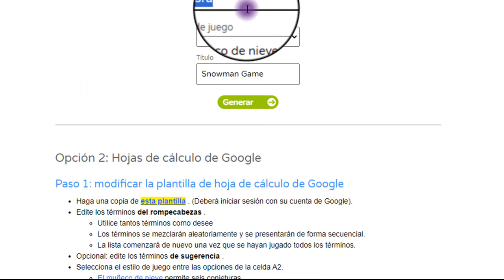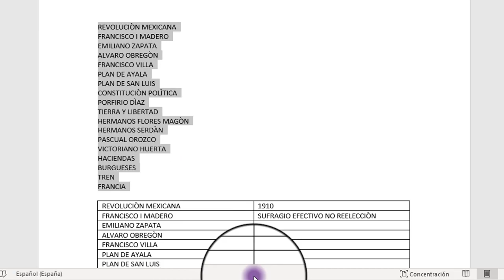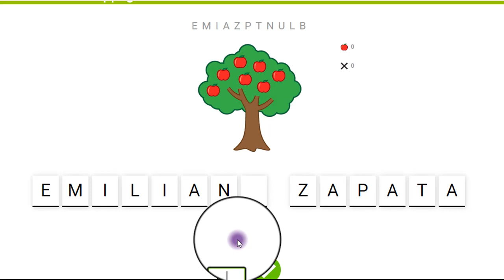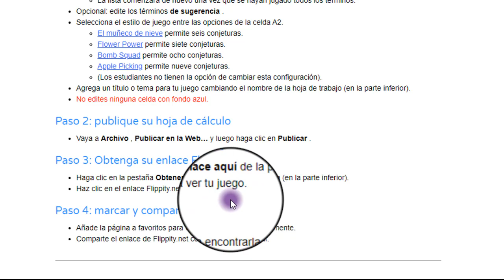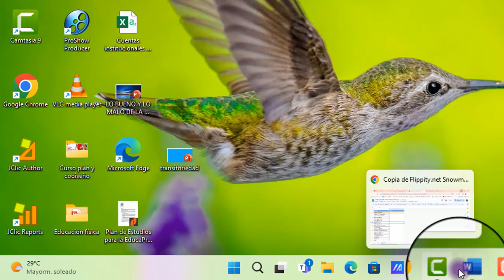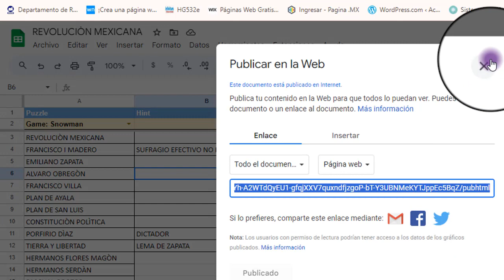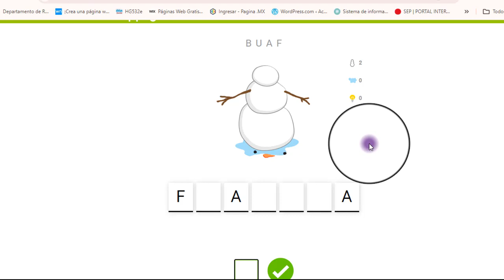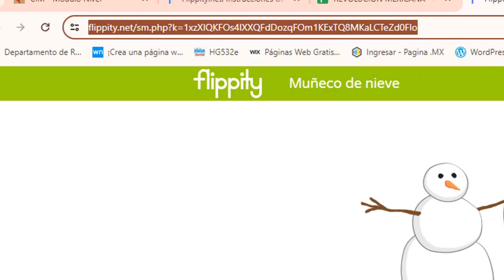Juego del Ahorcado 2024 en la plataforma flipity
Enlace para utilizar  la hoja de excel.